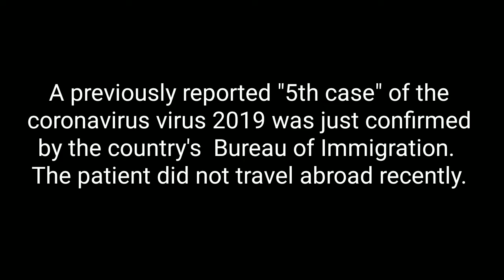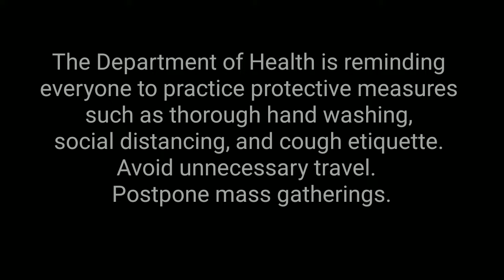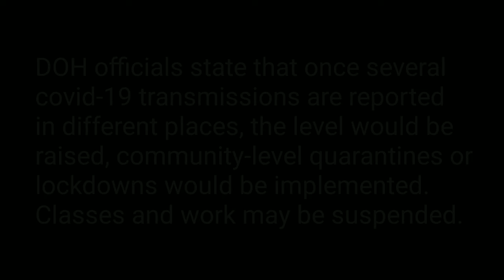Philippines - From Public Health Emergency to Luzon Lockdown.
UPDATE:   Metro Manila's General Community Quarantine will be extended until Oct. 31, 2020.
Public Transportation, dining in restaurants, and most industries are allowed.  Wearing of face shields & face masks are required in malls, public transportation and workplace.

Aug 4, 2020:  Metro Manila has reverted back MECQ (Modified Enhanced Community Quarantine) due to increasing Covid-19 cases. The highest was over 6,300 cases in one day.  All public transportation has been suspended...again. MECQ was enforced until Aug 18, 2020.  Social distancing and wearing of face masks are required.  Starting Aug 15, wearing of face shields with face masks are required in public transportation and workplace.

May 28 to Aug 3, 2020. Metro Manila was under GCQ.

May 28, 2020:  Metro Manila was placed under "General Community Quaratine" starting June 1, 2020.  GCQ is less strict quarantine measures from MECQ. The government is trying to restart the economy.  Limited public transportation allowed including buses, taxis, & GRAB.  All must continue to wear face masks, follow strict guidelines and social distancing.

Metro Manila, Laguna, and Cebu City was placed under "Modified Enhanced Community Quarantine" from May 15 to May 31, 2020 after being on ECQ from March 15. MECQ included LIMITED SERVICES but no public trasportation.

MANDATORY AT ECQ & MECQ:  ALL MUST DO SOCIAL DISTANCING, WEAR FACE MASKS,  HAVE QUARANTINE PASS & ID!!

DUTERTE DECLARED STATE OF CALAMITY FOR THE ENTIRE PHILIPPINES (FOR 6 MONTHS) ON MARCH 15, 2020. NLEX & SLEX WAS  CLOSED TO ALL MOTORISTS. THE PHILIPPINES BANNED ENTRY TO ALL FOREIGNERS.

 THE WORLD HEALTH ORGANIZATION (WHO) HAS CLASSIFIED COVID-19 AS A PANDEMIC.

     INITIALLY, DUTERTE DECLARED THE ENHANCED COMMUNITY QUARANTINE FOR THE ENTIRE LUZON ON MARCH 17, 2020 UNTIL APRIL 30, 2020. ALL CLASSES SUSPENDED.  ALL MASS PUBLIC TRANSPORTATION & WORK  SUSPENDED. ESTABLISHMENTS OF PUBLIC NECESSITIES SUCH AS GROCERY STORES, PUBLIC MARKETS, DRUG STORES, CONVENIENCE STORES, & MONEY TRANSFER SERVICES WILL CONTINUE TO OPERATE. PRIVATE VEHICLES ALLOWED ONLY FOR ACQUIRING BASIC NECESSITIES.  ONLY FOOD SERVICES WITH DELIVERY SERVICES CAN OPERATE.

ENHANCED COMMUNITY QUARANTINE  IS TOTAL LOCKDOWN.  THIS MEANS STRICT HOME QUARANTINE.  ALL RESIDENTS REQUIRED TO STAY HOME.  ALL PUBLIC TRANSPORTATION & WORK IS SUSPENDED. MOVEMENT LIMITED ONLY TO BUY FOOD & MEDICINE. OBEY SOCIAL DISTANCING.
President Duterte first announced a METRO MANILA LOCKDOWN last March 9, which commenced on midnight March 15, 2020 and ended on April 14. (This was later extended to April 30 and then to May 15, 2020).  He raised the alert level to CODE RED - SUBLEVEL 2 from sublevel 1.

The initial quarantine only covered the entire Metro Manila or the National Capital Region, population 12.87 million as of 2015.
     (The Metro Manila region covers 16 cities and one municipality:  Manila, Quezon City, Caloocan, Las Piñas, Makati, Malabon, Mandaluyong, Marikina, Muntinlupa, Navotas, Parañaque, Pasay, Pasig, San Juan, Taguig, and Valenzuela, and the town of Pateros.)

     On March 9, The Executive Order of the Philippines declared a Public Health Emergency after discovering its 5th covid-19 patient had no travel history. This 5th case was the first case of local transmission in the country, a 62 yr old Filipino male who frequented a muslim prayer hall inside GREENHILLS SHOPPING CENTER, SAN JUAN CITY.  His 59 yr old wife was also infected. This 5th & 6th case were the first local transmissions and they both passed away. This couple also visited mosques in Paranaque,  Baclaran.  Since then, other cases appeared throughout the Metro Manila region which now also included surrounding provinces.

      On March 7, DOH declared a SUB LEVEL 1, CODE RED ALERT to all agencies to prepare for a possible increase in covid-19 cases.  A CODE RED mobilized the allocation of resources for the country's preventive measures.  For mild symptoms, Home Quarantine is strictly enforced. Hospitalization are for serious cases only as advised by the DOH.
      A SUB LEVEL 1 means that the infection is a local transmission.  As of March 17, We are now on CODE RED SUB LEVEL 2 - TOTAL LOCKDOWN LUZON. The Philippine Department of Health (DOH) is asking all citizens to stay at home.

On February 19, 2020, China's National Health Commission admitted that aerosol transmission of covid-19 is possible. Aerosols are tiny particles suspended in the air. They are smaller than droplets and are larger than 0.5 micrometers. Aerosols can be liquid or solid and can be generated by a cough or sneeze. Due to their smaller size, aerosols are more dangerous than droplets and can transmit the disease more easily as they are lighter and can stay in the air longer.